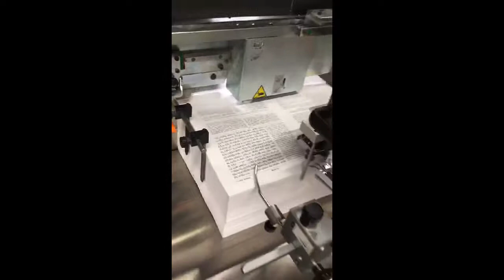A Glimpse of the Production at Artscroll Mesorah Publications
In production, the new Bereishis volume of the @Artscroll "Chumash with the teachings of the Talmud". The Milstein Edition Chumash offers comprehensive insights and directly connects the teachings of the Talmud Bavli and Yerushalmi to the verses in the Torah.